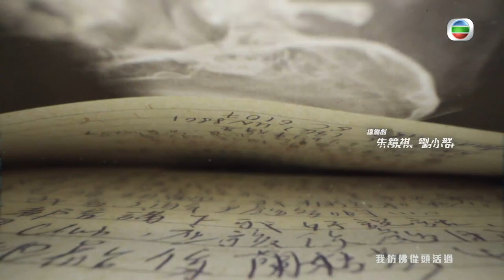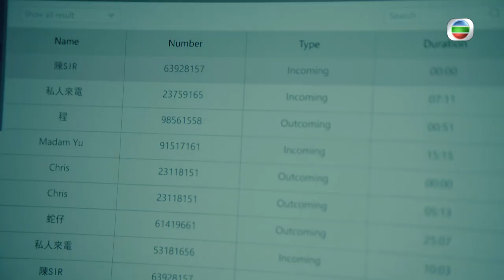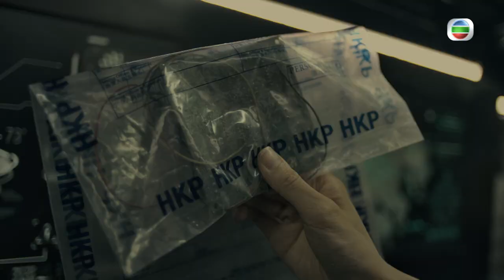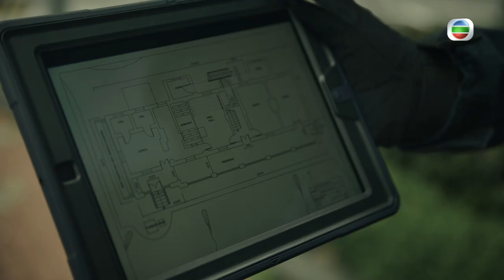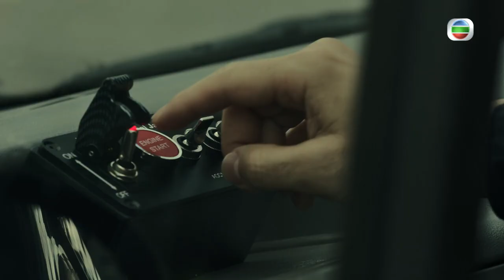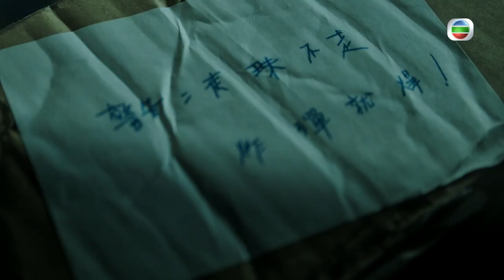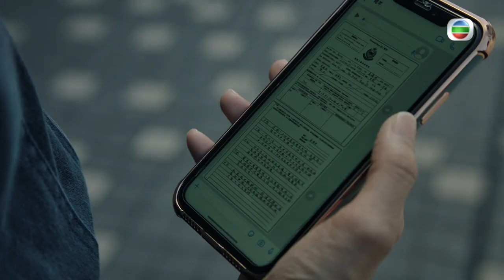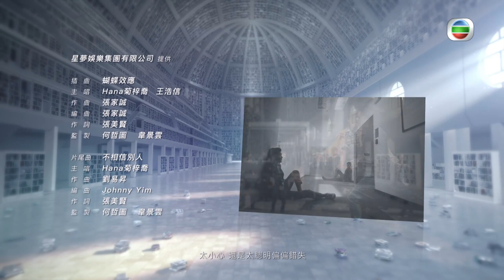[Eng Sub] TVB Crime | Murder Diary 刑偵日記 07/25 | Vincent Wong, Kara Wai | 2021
TVB Full Episodes Drama 《Murder Diary》刑偵日記 (Vincent Wong, Kara Wai, Mandy Wong, Philip Keung)【Turn CC Subtitles On!】: Years ago, Yeung Bik-sum (Kara Wai), who suffered from schizophrenia, almost killed her son, Ip King-fung (Vincent Wong), and her daughter, Ip Long-ching (Joey Thye). This caused King-fung to suffer from Dissociative Identity Disorder. His split personality, Chu Kei (Vincent Wong), studied hard to be a handwriting expert and criminal profiler, who helps King-fung, an undercover agent, to uproot a criminal organisation.

Murder Diary｜From 30th November｜Monday to Sunday